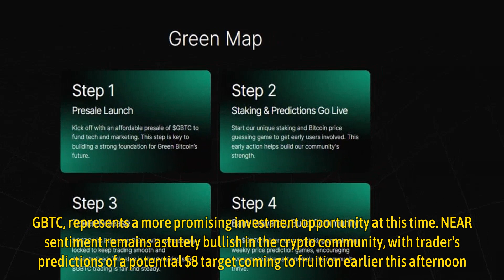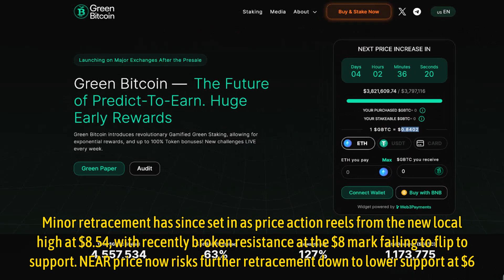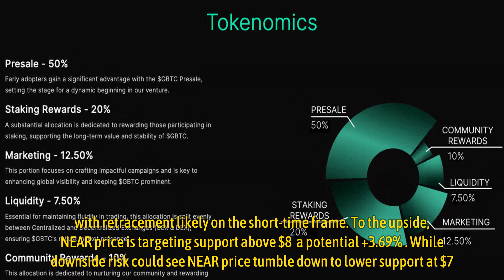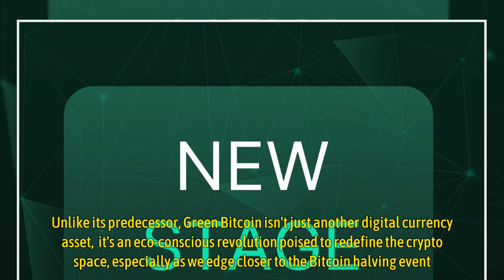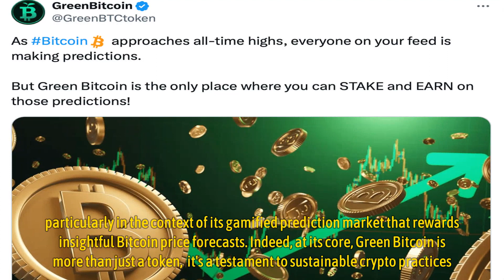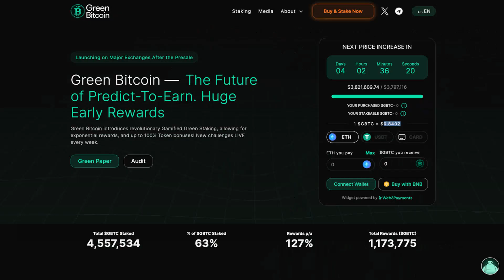NEAR Price Up 77% But All Eyes on New Eco-Friendly Bitcoin Project as the Next Big Gainer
As the AI narrative hits fever pitch ahead of the Nvidia AI conference 2024 (GTC 2024), promising layer-1 Near Protocol is undergoing a major rally.

This article will provide an analysis of NEAR’s current price trends and look to see whether a newer eco-friendly Bitcoin beta play, GBTC, represents a more promising investment opportunity at this time.